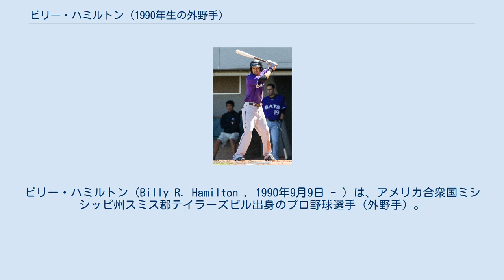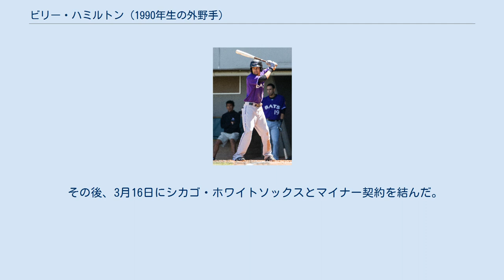ビリー・ハミルトン (1990年生の外野手)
ビリー・ハミルトン（Billy R. Hamilton , 1990年9月9日 - ）は、アメリカ合衆国ミシシッピ州スミス郡テイラーズビル出身のプロ野球選手（外野手）。
右投両打。
愛称はボーン（Bone）。
 2012年にマイナーリーグで史上最多の年間155盗塁を記録した。
同姓同名の選手にMLB歴代3位の914盗塁の記録を持つ19世紀の名外野手ビリー・ハミルトンがいる。
 ミシシッピ州の人口1300人程の小さな町テイラーズビルで生まれる。
少年時代はデレク・ジーターに憧れて育った。
高校時代は右打席から一塁ベースまで3.78秒の俊足に加え、救援投手として92mph（約148.1km/h）を投じる強肩で鳴らした。
州大会のプレーオフでは右翼ファウルフライを遊撃の守備位置から走ってダイビングキャッチし、シンシナティ・レッズのスカウトに「今まで見た中で最高のプレー」と言わしめた。
野球以外に、アメリカンフットボールとバスケットボールでも活躍。
アメリカンフットボールのワイドレシーバーとしてミシシッピ大学に進学予定だった。
 2009年のMLBドラフト2巡目（全体57位）でレッズから指名され、62万3000ドルの契約金で入団した。
 プロ入り後、スイッチヒッターに転向。
1年目こそ打率.205だったが、2年目の2010年は69試合で打率.318、48盗塁を記録した。
 2011年の開幕前には、ベースボール・アメリカからレッズでアロルディス・チャップマンに次ぐ第2位の有望株とされ、全体でも51位にランクインした。
A級デイトン・ドラゴンズでメジャー通算463盗塁のデライノ・デシールズ監督から指導を受け、135試合で103盗塁（失敗20）を記録した。
 AAA級ルイビル・バッツ時代(2013年) 2012年は選球眼が向上して出塁率が上昇し、A+級ベーカーズフィールド・ブレイズでは82試合で104盗塁を積み重ね、AA級ペンサコーラ・ブルーワフーズに昇格。
AA級でも快調に盗塁数を増やし、143盗塁で迎えた8月21日に4つの盗塁を成功させて147盗塁とし、ビンス・コールマンのマイナー最多記録（145）を19年ぶりに更新した。
その後も記録を伸ばし、最終的に132試合の出場で155盗塁（失敗37）を記録した。
10月2日、遊撃手から中堅手にコンバートされることが決まった。
オフには、ベースボール・アメリカからレッズのNo.1有望株に選定された。
 2013年9月3日のセントルイス・カージナルス戦でライアン・ラドウィックの代走としてメジャー初出場。
この試合でヤディアー・モリーナから二盗を決め、トッド・フレイジャーの二塁打で、得点を決めた。
同月7日までに4試合で代走で出場した。
10日のシカゴ・カブス戦で7回に秋信守に代わり中堅の守備に就き、メジャー初打席に立った。
18日のヒューストン・アストロズ戦で「9番・中堅手」でメジャー初先発出場を果たし、2回の第1打席でメジャー初安打を放った。
この試合では4打数3安打1打点を記録し、計4投手から4盗塁を決めた。
初先発で4盗塁を記録したのは1920年以降で初であった。
最終的に13試合の出場にも関わらず、13盗塁（失敗1）を記録した。
 2014年は開幕からレギュラーとして起用された。
打撃が粗く、4月27日の時点で打率.221と低迷し、盗塁も最初の15企図中、5回失敗した。
6月にはルーキー・オブ・ザ・マンス。
後半戦は走攻守ともに向上し、9月2日にシーズン55個目の盗塁を記録し、レッズの球団新人記録を樹立。
1909年にボブ・ベスチャーが記録した54盗塁を105年ぶりに更新した。
最終的に56盗塁を記録し、ロサンゼルス・ドジャースのディー・ゴードン（64盗塁）に次ぐナショナルリーグ2位だったが、盗塁失敗23はナショナルリーグ最多だった。
ゴールドグラブ賞の候補にも挙げられたが選出を逃し、新人王投票でもニューヨーク・メッツのジェイコブ・デグロムに次ぐ2位に終わった。
 2015年は右肩の関節痛を発症した影響で出場機会が減少し、打撃の調子も落とした。
走塁...